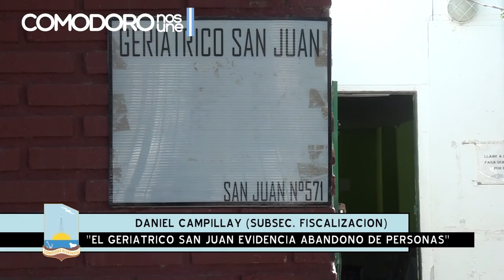El Municipio iniciará denuncia por abandono de persona al Geriátrico San Juan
El geriátrico San Juan, ubicado en el barrio José Fuchs, fue clausurado a principios de febrero por presentar sendas irregularidades en su funcionamiento, estableciéndose un plazo prudencial para deshabitar el lugar. A más de un mes de esta notificación, aún residen unas 40 personas en condiciones insalubres y desde el Estado local se elevará una denuncia por abandono de persona a los propietarios de la institución.